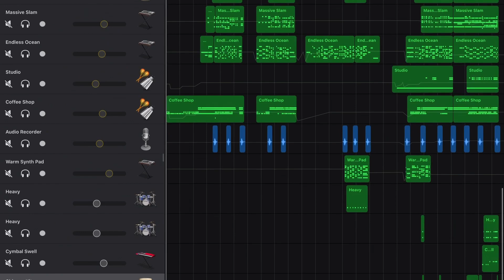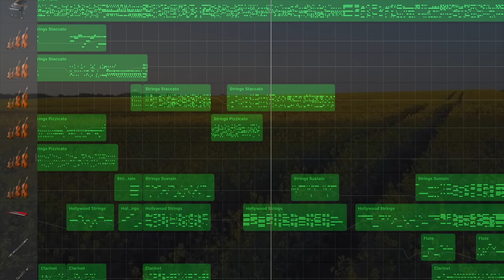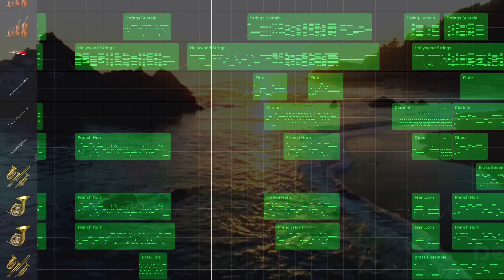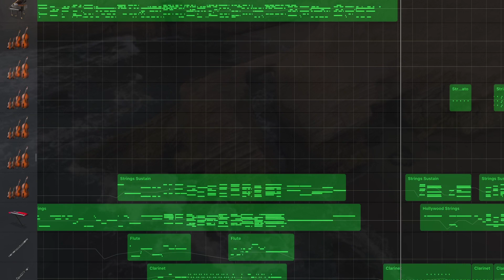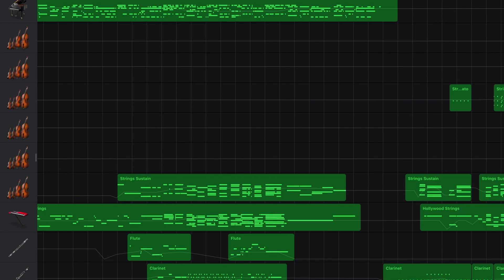IPad GarageBand Orchestra Piece: “Until Tomorrow”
With everything going on in the world right now it can be a little difficult to hold on to hope that tomorrow will be a better day. This piece was written to let people know that though things look bad now, there is still hope that tomorrow can be better than today. So stay safe, stay home, and eventually, we will see a better tomorrow.

Thumbnail made by : BLVZE